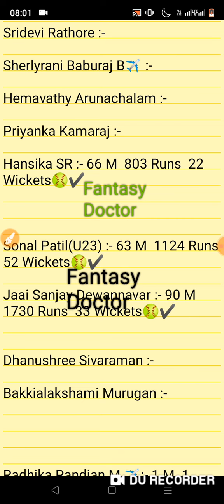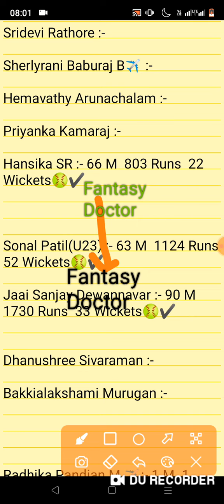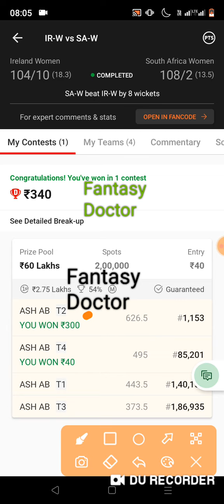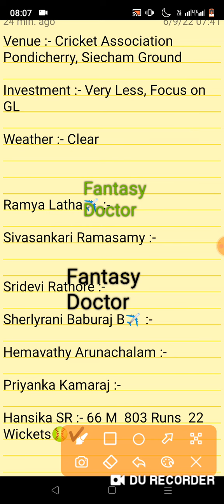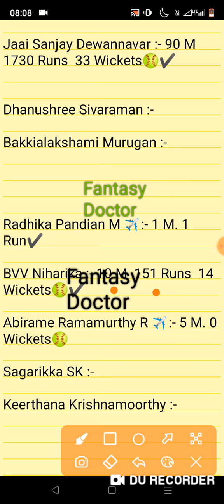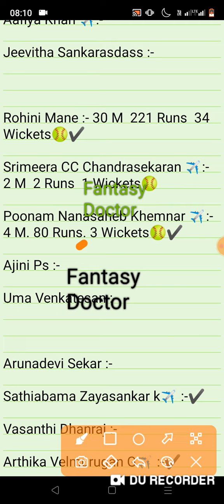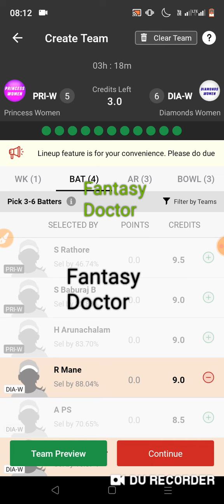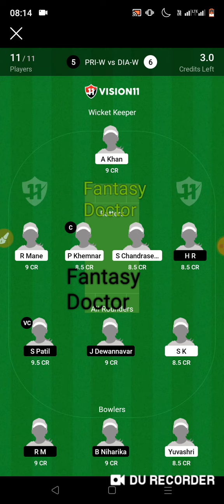Pri-w vs Dia-w, Pri w vs Dia w dream11, Pri-w vs Dia-w Team, PRI-W vs DIA-W,pri w vs dia w,Ind vs Sa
Pri-w vs Dia-w, Pri w vs Dia w dream11, Pri-w vs Dia-w Team, PRI-W vs DIA-W,pri w vs dia w,Ind vs
Sa,